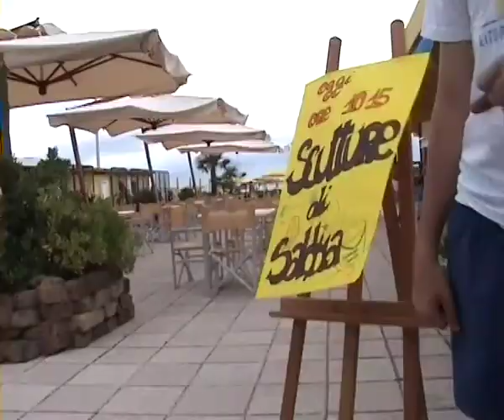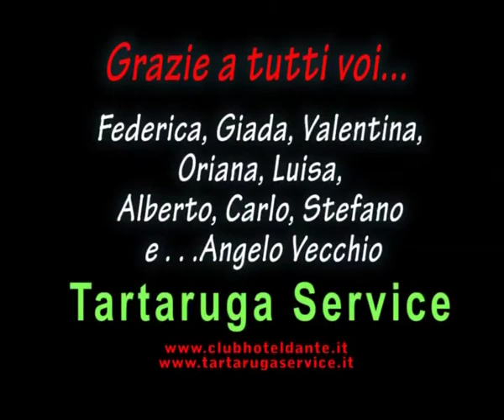Club Hotel Dante 2012 prima settimana giugno.mp4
Stagione 2012, la prima settimana di vacanza con l'animazione del Club Hotel Dante.